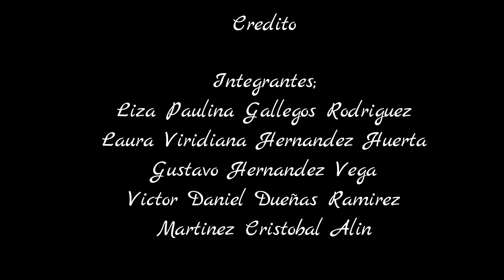DESARROLLO ORGANIZACIONAL BLOOPERS/BACKSTAGE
Instituto Tecnológico de Tlalnepantla
Ingeniería Industrial
Habilidades Gerenciales
EQUIPO 2
DUEÑAS RAMIREZ VICTOR DANIEL
GALLEGOS RODRIGUEZ LIZA PAULINA
HERNANDEZ HUERTA LAURA VIRIDIANA
MARTINEZ CRISTOBAL ALIN
VEGA HERNANDEZ GUSTAVO

P81